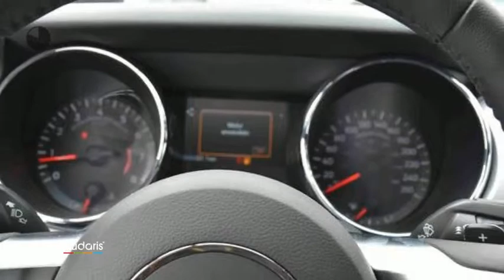Ford Mustang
Verbrauch komb: 13,5 l/100km
Verbrauch innerorts: 20,0 l/100km
Verbrauch außerorts: 9,6 l/100km
CO2 Emmision komb.: 294,0 g/km
CO2-Effizienz: G

Hersteller: Ford
Modellvariante: Mustang
Leistung: 421 kW
Hubraum: 4.951 cm3
Kraftstoff: Bezin
Schadstoffklasse: euro 6
Getriebe: schaltgetriebe
Gesamtgewicht: 2.090 kg
Karosserie: other (2 drs)
Farbe: weiss

Ausstattung:
* 4 Airbags
* Lederausstattung
* ABS (Antiblockiersystem)
* Servolenkung
* Zentralverriegelung
* Klimaautomatik
* LM-Felgen
* CD
* Radio
* Bordcomputer
* Navigationssystem
* Elektrische Fensterheber
* Außenspiegel elektrisch verstellbar
* Elektrische Sitzeinstellung
* Nebelscheinwerfer
* Sitzheizung vorne
* Tempomat
* Traktionskontrolle
* Elektrische Wegfahrsperre
* Xenonscheinwerfer
* ESP (Elektronisches Stabilitäts-Programm)
* Kindersitzvorbereitung (ISOFIX)
* Regensensor
* Sportsitze
* Freisprecheinrichtung
* Einparkhilfe hinten
* Einparkhilfe Kamera
* Garantie
Beschreibung: